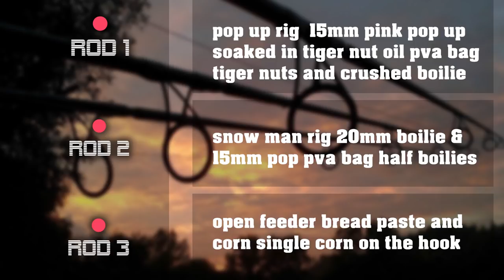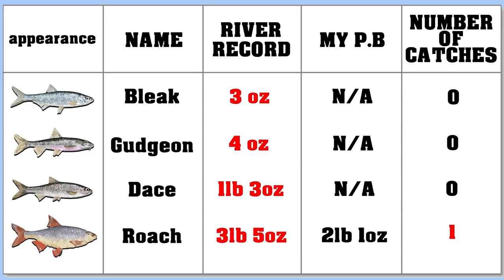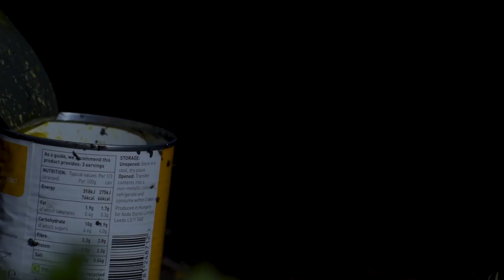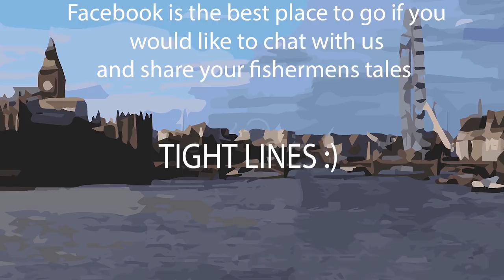fishing the river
Follow our FISHING adventure as we fish the river in hunt for what ever fish take our bait

LINKS
gofund me